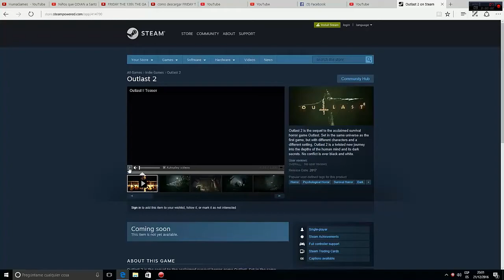Trailer Outlast 2